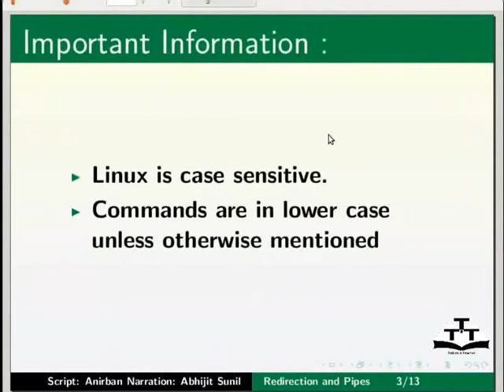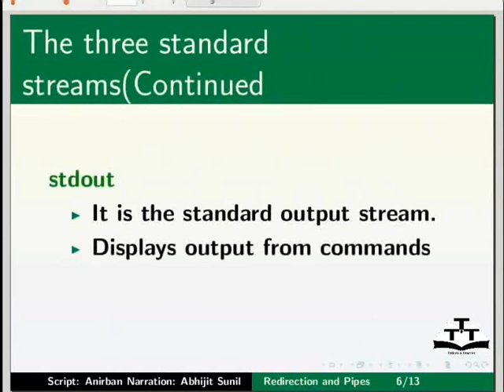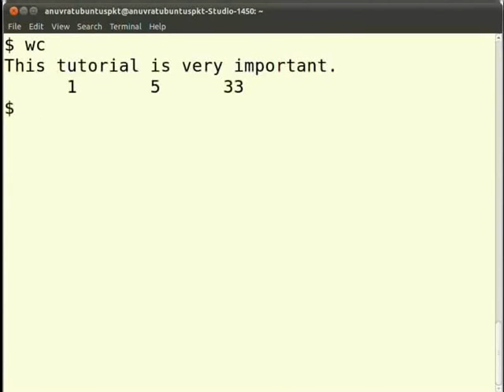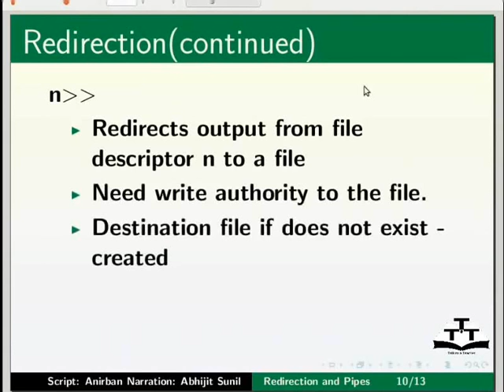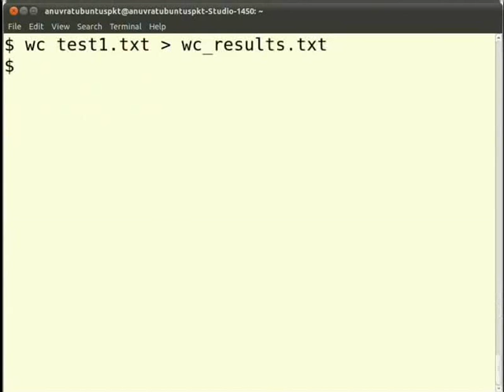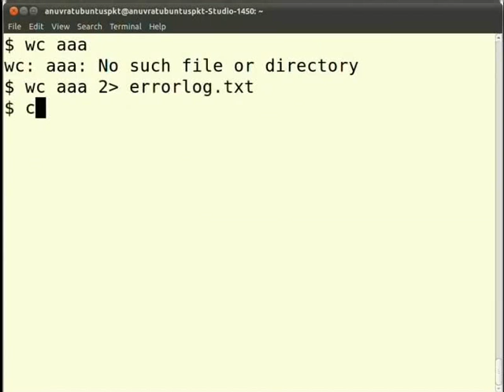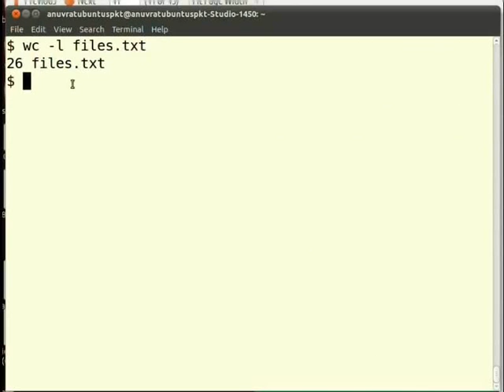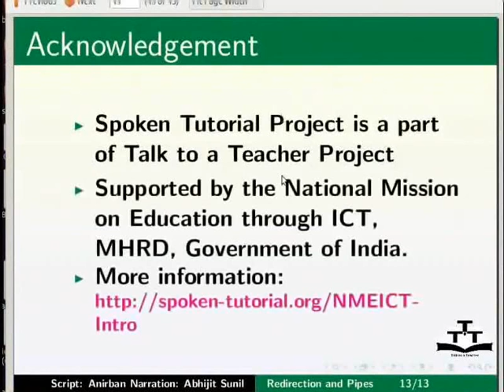Redirection Pipes - Assamese